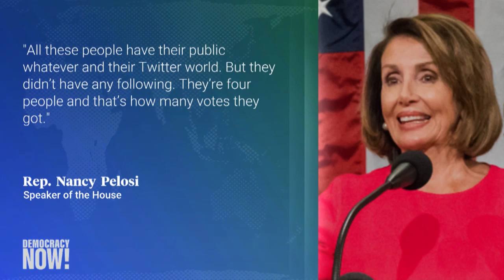“Unconscionable & Unacceptable”: Rep. Barragán Decries Detention of Migrant Children in Prison Cells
Yazmin Juárez, the Guatemalan mother whose child died from a lung infection after being held in an ICE detention center, testified before members of a congressional panel Wednesday. She shared the story of her daughter, 18-month-old Mariee, who died last year shortly after being released from the South Texas Family Detention Center in Dilley, Texas. Juárez filed a $60 million lawsuit against the Department of Homeland Security, Immigration and Customs Enforcement, Customs and Border Patrol and the Department of Health and Human Services. The House subcommittee convened to examine the treatment of refugees in U.S. detention, just over a week after lawmakers flocked to the U.S.-Mexico border to observe the horrible treatment of refugee children and families in immigration jails amid reports of continued unsafe and unsanitary conditions for asylum seekers. Meanwhile, NBC reports that migrant children jailed in Yuma, Arizona, have been subjected to mistreatment and sexual violence. We speak with Democratic Rep. Nanette Barragán from California, who recently visited detention centers in Texas. She’s the second vice-chair of the Congressional Hispanic Caucus and serves on the House Committee on Homeland Security.